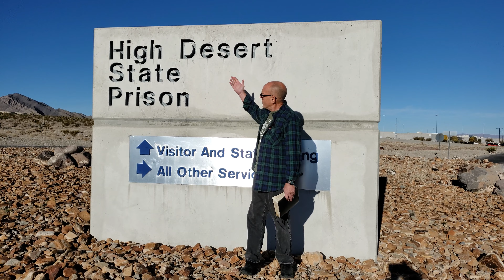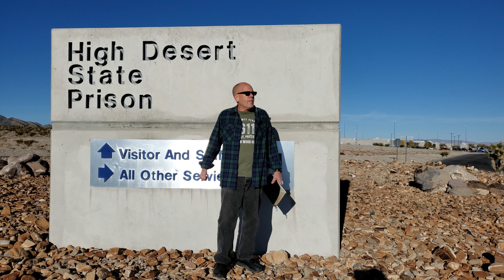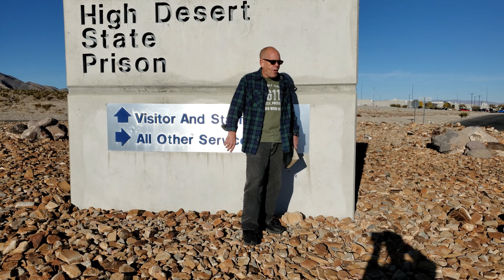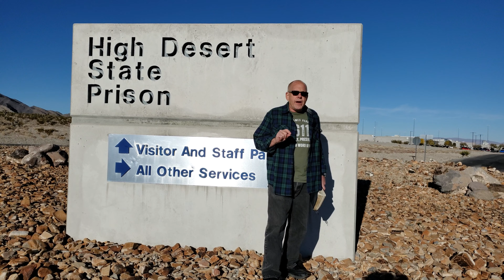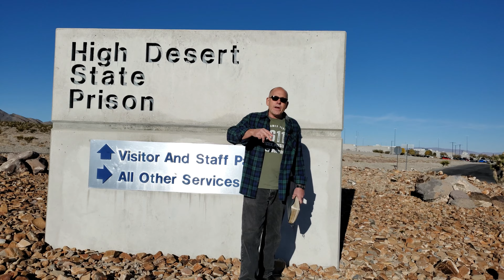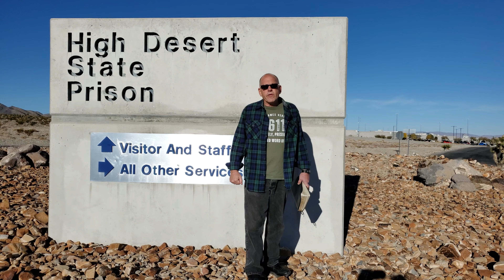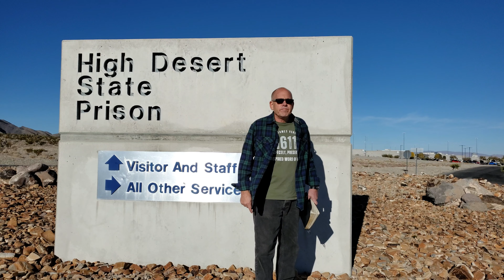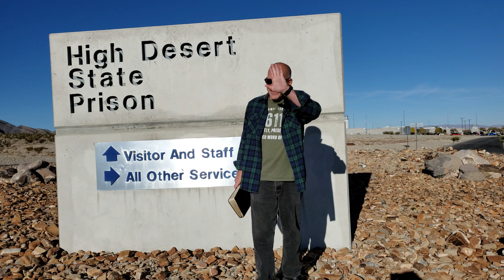BROTHER ROY'S TESTIMONY FROM IN FRONT OF PRISON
Brother Roy gives his testimony from in front of High Desert State Prison where he spent the last eleven of his thirty years in prison. He just finishes as prison officers show up and stop filming.